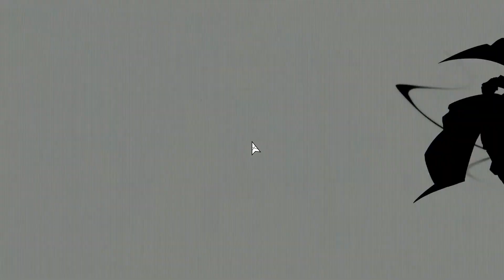unedited dead souls footage